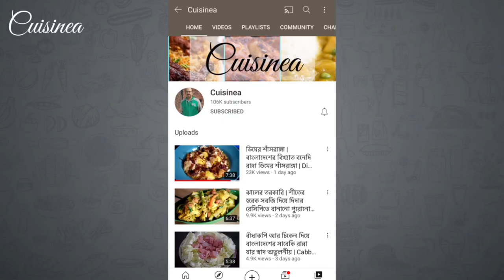নিরামিষ দিনে কি রান্না করবেন আমরা পরে যাই মহা ফাঁপরে তাই এই রেসিপি আপনাদের জন্য